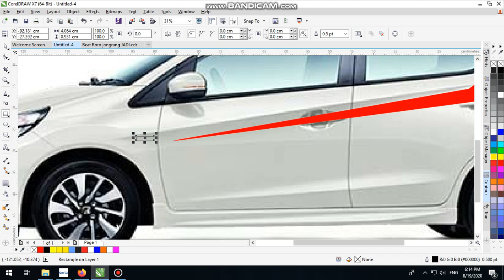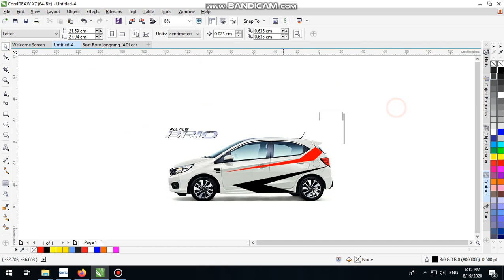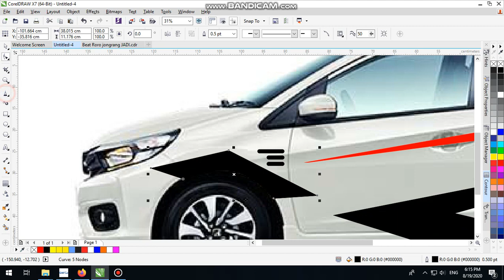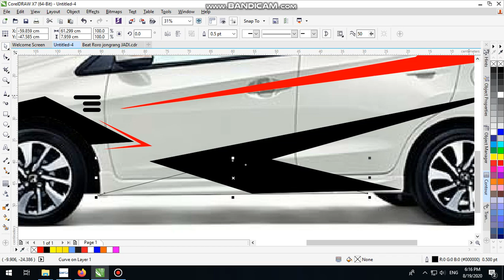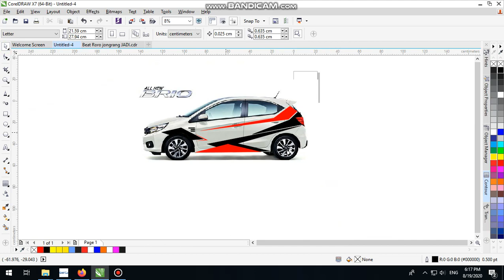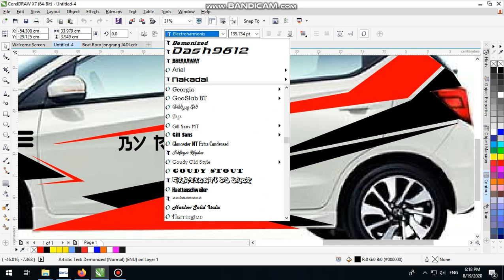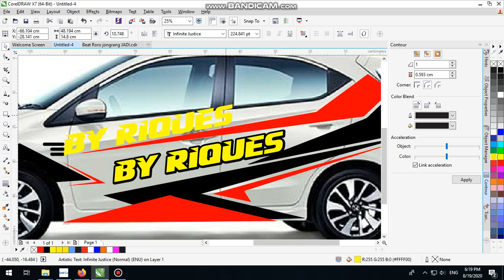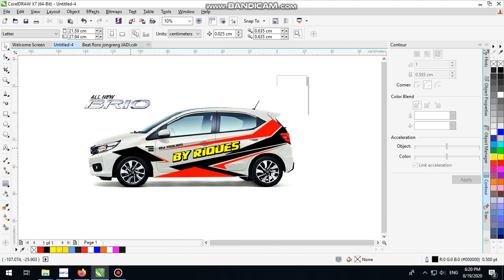DESAIN CUTTING STICKER HONDA BRIO PART 6 HCC